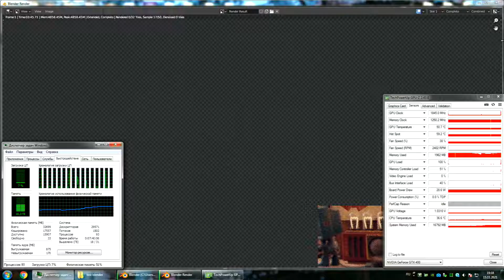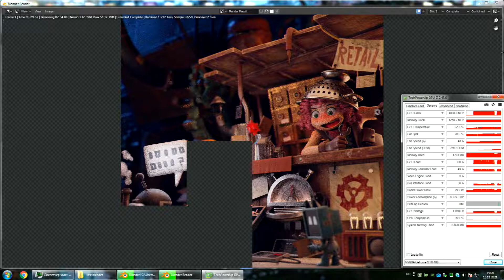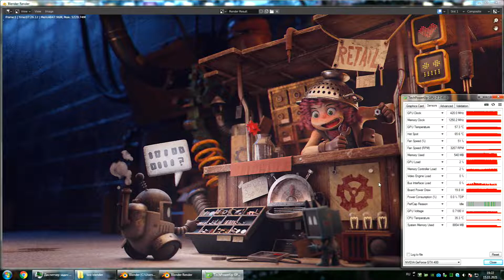The Junk Shop on Nvidia Quadro T400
Обвязка железа:
Системная плата - ASRock AB350 Pro4
ЦП - AMD Ryzen 7 1700 Eight-Core Processor
Оперативная память - GeIL DDR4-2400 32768MB PC4-19200 (Kit of 2x16384) Evo Potenza (GPR432GB2400C16DC) память не гонится
SSD - Kingston NV1 500GB NVMe M.2 2280 PCIe 3.0 x4 (SNVS/500G)
Название ОС - Microsoft Windows 7 Professional
Видеокарта - DELL nVidia Quadro T400 (490-BGZT) ATX

Сбор средств на Т600 и Т1000 для сравнения сайд бай сайд, что бы понять какая карта будет интересней именно вам для покупки:
Кошелёк Doge: DN2Fq5WEVbXovYiWQttByEsXuM8d6VWjtu
Кошелёк BTC: 3A48AYDPBY7FJLm75fUpZHcXpYdanXgvGv
Кошелёк WAVES: 3P5ZrWFEmLad4H7Fz417wgLHYRfCVHdeJJn
Кошелёк XRP: rJu2tsxQngnBi2n1UYj3WoDt4f8Pmnd5wz
Кошелёк EXM: 0x6141af1a732b3e8c72e6768eb0b9f68531dd8f86
Карта: 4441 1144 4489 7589
Так же на более объёмный SSD.